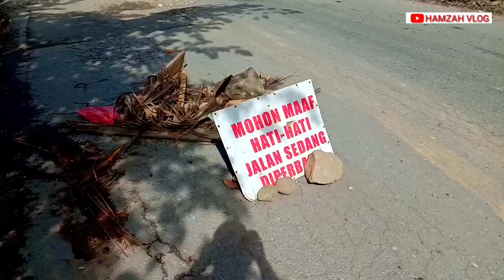GAWAT !! BATU JOMBA OLENG DARI TRUCK NYA BISA BIKIN TERBALIK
hatti hati saat melintas disekitar batu jomba oleng dari truck nya bisa bikin terbalik.